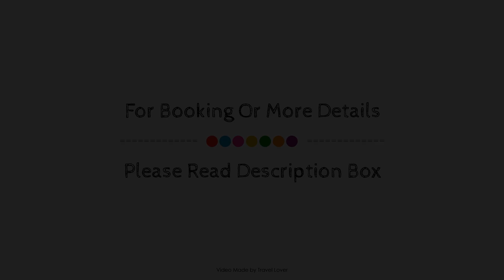St. James' Court, A Taj Hotel, London, United Kingdom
Searching For
1. St. James' Court - A Taj Hotel - London
2. St. James' Court - A Taj Hotel - London Virtual Tour
3. St. James' Court - A Taj Hotel - London Rooms
4. St. James' Court - A Taj Hotel - London Amenities
5. St. James' Court - A Taj Hotel - London Videos
6. St. James' Court - A Taj Hotel - London Offers
7. St. James' Court - A Taj Hotel - London Deals
Audio Credit:
Track Title: Subway Dreams
Artist: Dan Henig